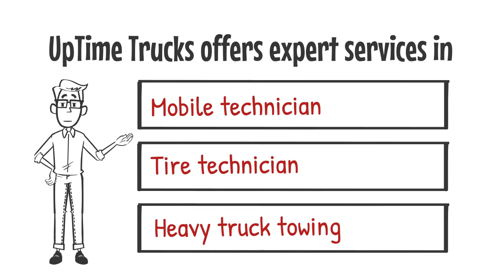Best Truck Breakdown Assistance in Ontario|Online Repair Service Request|Quick Roadside Assistance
If you need instant truck breakdown assistance in the middle of the road, download UpTime Trucks for customers to choose and book the nearest truck breakdown service providers.